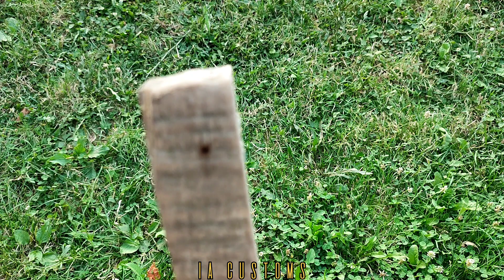diy extra smal knife from band saw and bullet capsule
extra small tanto knife from band saw and bullet capsule